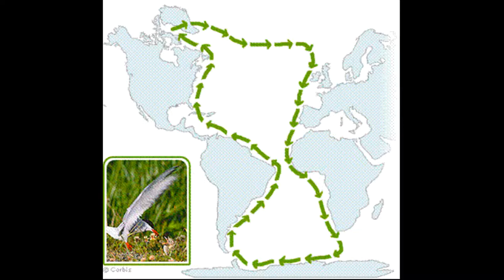AMAZING ANIMALS- 5 INCREDIBLE MIGRATIONS!!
Each year animals all over the world migrate huge distances, taking treacherous journeys for a variety of different reasons.

On this video we look just 5 species that make amazing migrations. From a bird that could fly to the moon and back, to crabs that take over an entire island! Join Connel as he shows you this amazing part of the natural world!